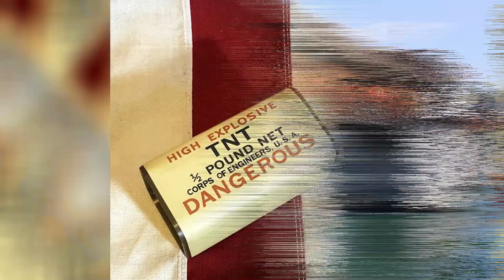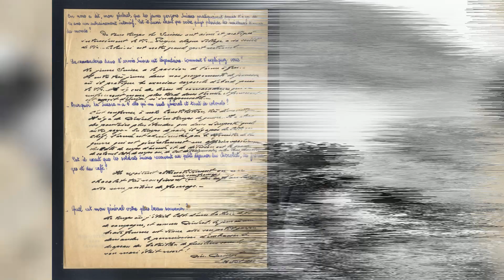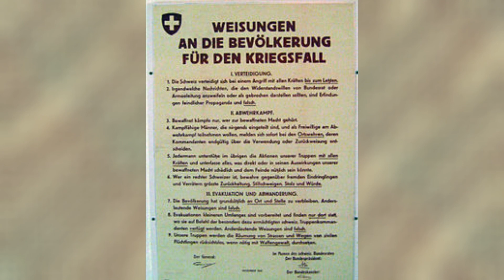Reduit Plan - Was war im 2. WK die Verteidigungsstrategie der Schweiz im Falle einer Invasion?